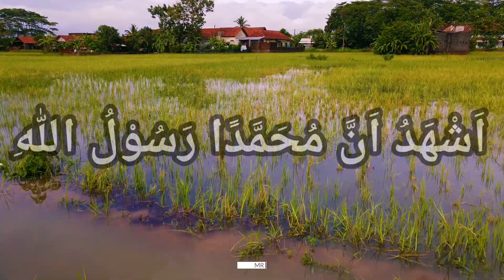Adzan Bagus Dan Merdu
Adzan Bagus dan indah ini karena liyukanya nada adzan yang di lantunkanya ketika di masjid semoga membuat kita semakin bertambah iman dan ketaqwaan kita kepada allah amin

# TONTON JUGA ADZAN SEDIH LAINYA